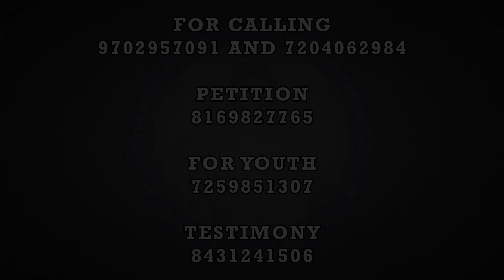For nothing will be impossible with God | (6th Aug 2022)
ಕಿತ್ಯಾಕ್‌ ದೆವಾಕ್‌ ಅಸಾಧ್ಯ್‌ ಜಾವ್ಚೆಂ ಕಸಲೆಂಚ್‌ ನಾ